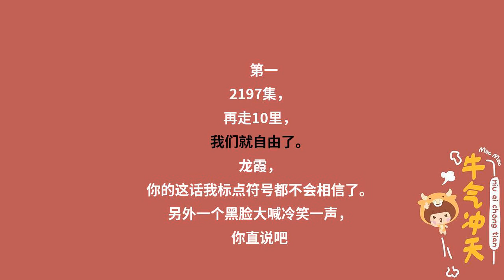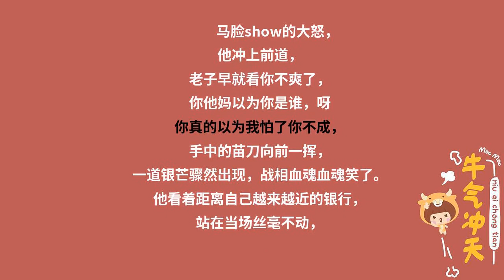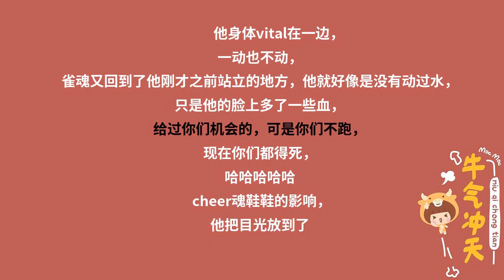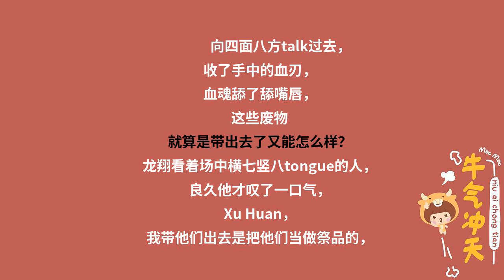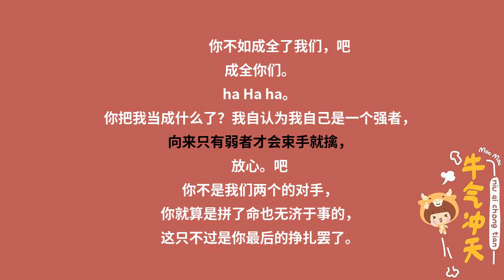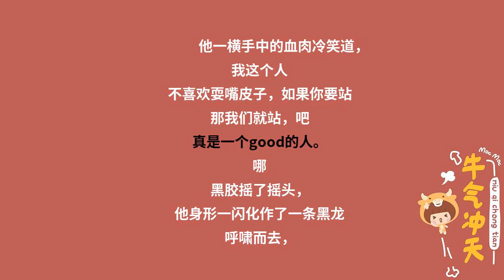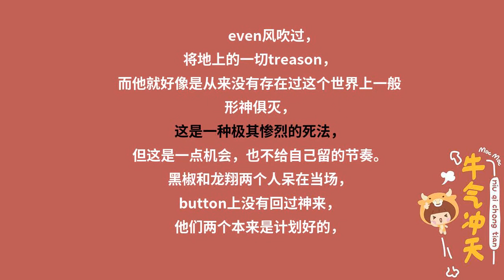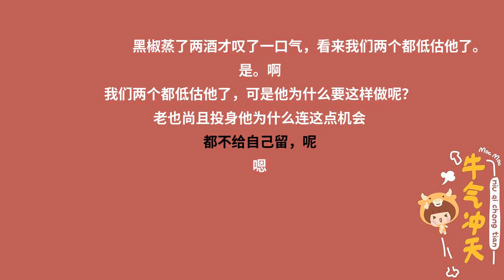都市奇门医圣-2197